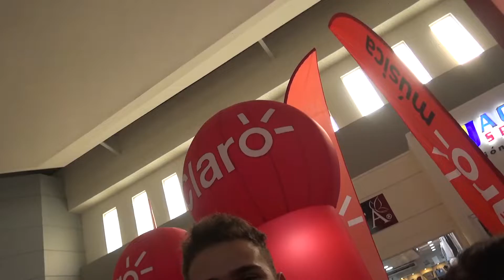REPORTAJE - CELEBRACIÓN DÍA DE LA TIERRA CON TVM - CLARO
Tele-revista Comienza tu mañana